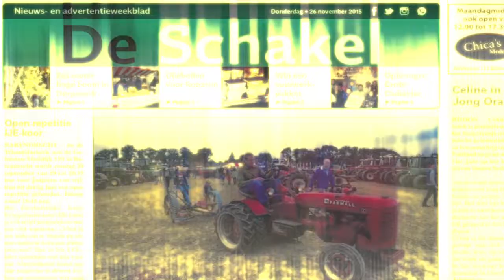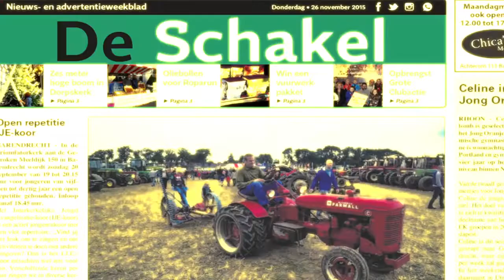Tweedehands kerstspullen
We gaan op zoek naar tweedehands kerstspullen in Rhoon, Barendrecht en Ridderkerk.